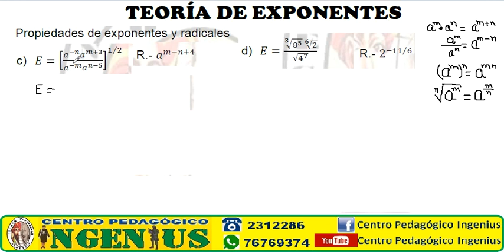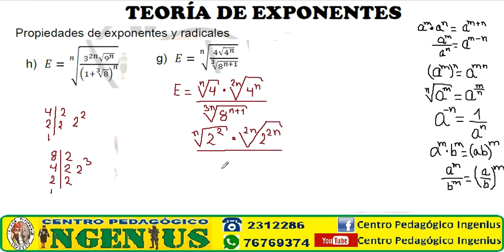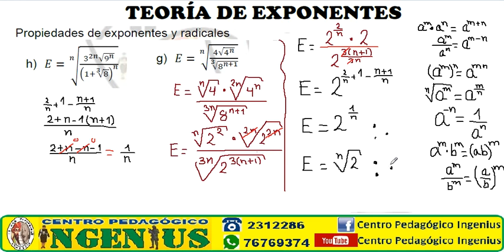TEORIA DE LOS EXPONENTES PARTE 1 (Clase 13 de Álgebra Básica)